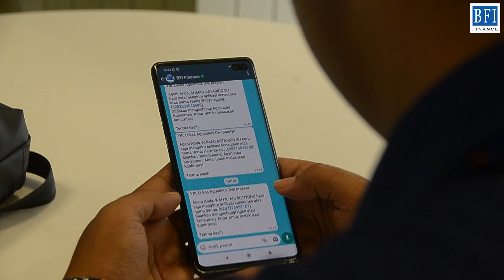Vlog Series ARE - Lukas Agustinus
Hi Great People!

Lukas Agustinus Dwi Prasetyo atau yang biasa di panggil Lukas merupakan seorang Agency Relationship Executive (ARE) di BFI Finance yang terpilih menjadi salah satu dari yang terbaik. Beliau di undang ke Head Office BFI Finance sebagai bentuk apresiasi kami atas pengabdian dan kerja kerasnya. Inilah kisah perjuangan Lukas sampai menjadi yang terbaik dan cuplikan kegiatannya selama di head office.